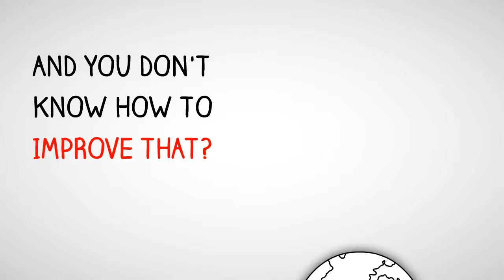Car Mechanic Gosford | Auto Repair Gosford Central Coast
Looking for a reliable car mechanic in Gosford.
Our business provides services like vehicle repair, carrying, moving, automobile dealership and car transportation.
We have experience with all makes and models, and eagerly anticipate the opportunity to service your vehicle.
We believe in offering our consumers with honest, quality effort, and a pleasurable customer care experience.
We use the latest car repair automotive equipment like bottle jacks,bottle jacks,axle stands,trolley jacks etc.

Related Subjects:
best transmission services, gmc repairs Central Coast, diesel repair technician, custom suspension shops Central Coast, transmission technician, undefined] auto repair Gosford, petrol engine, transmission repair shops in Gosford, truck suspension shops Gosford, automotive education, automotive mechanics tools, shocks and struts repair shops, How much does it cost to replace shocks on a car?, car electricians, Just off Mann Street and Manns Road, car suspension setup specialists, car paint repair, suspension repair cost Gosford, petrol repair mechanic, Including locations East Gosford, Erina and Somersby, auto repair shops Gosford, Not far from The Australian Reptile Park, transmission problems, transmission technician, engine cranes, Including areas 2250 and 2250, car suspension cost, discount transmission Manns Road, transmission system in automobile, What is transmission repair?, Near to Central Coast Highway within Gosford, Nearby Terrigal within Gosford, Near to Central Coast Stadium, diesel engines, What is gear transmission?, hydraulic presses, car suspension specialists Gosford, small engine mechanic, mechanics that come to you, car mechanic simulator, car suspension check

For car mechanic in Gosford contact our firm today.